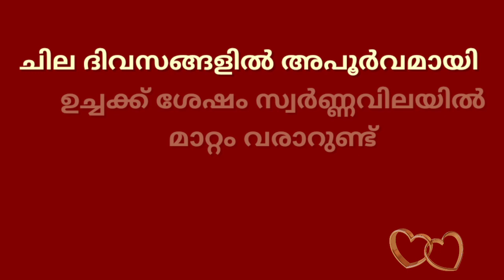today goldrate/ഇന്നത്തെ സ്വർണ്ണ വില/01/01/2021/kerala gold price today/kerala gold rate today/916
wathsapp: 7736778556